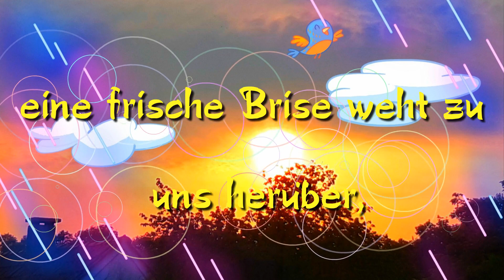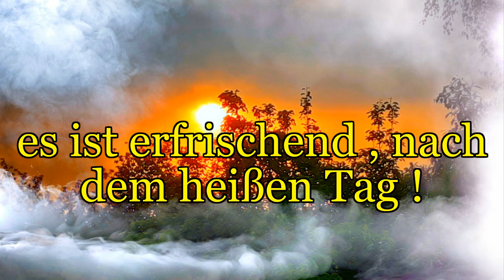ROMANTISCH Am Horizont , wenn die Abendsonne ...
sich senkt  und die Wärme
des Tages schwindet , dann.
DivineLifeSociety-JesseGallagher.
Ein romantisches TAGESVIDEO
aus eigenen Bildern von
kreiert !